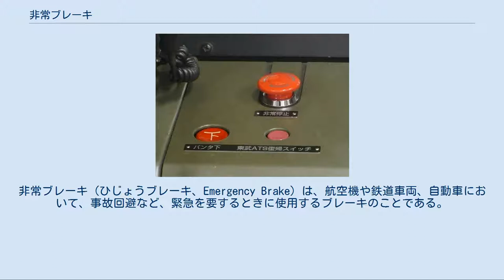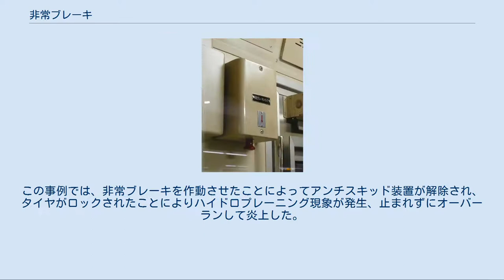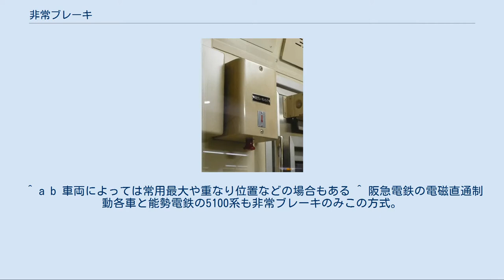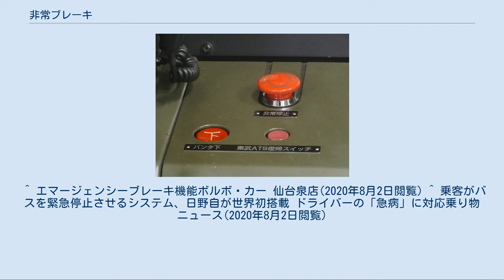非常ブレーキ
非常ブレーキ（ひじょうブレーキ、Emergency Brake）は、航空機や鉄道車両、自動車において、事故回避など、緊急を要するときに使用するブレーキのことである。
通常運転での減速や停車に用いる常用ブレーキとは扱いが区別されている。
 運転士だけでなく車掌からも作動させることができる。
走行中の列車を停止させることに最重点を置いているため、多くの場合常用ブレーキ以上のブレーキ力が設定されており、滑走時の再粘着制御を除き停止するまで緩めないため、常用ブレーキの時と比べ乗り心地が悪くなる。
また作動状況によってはブレーキの解除方法が常用ブレーキと異なる場合がある。
日本の在来線では、非常ブレーキをかけてから600 m以内で停車できるように法律で定められていた。
 なお、日本においては、鉄道車両の非常ブレーキを作動させることを慣用的に「非常ブレーキを扱う」と表現する。
 また、乗務員のヒューマンエラーや、乗務員自身に異常が発生した際のフェイルセーフとして、自動的に非常ブレーキを作動させる、自動列車保安装置、デッドマン装置、緊急列車停止装置などの保安装置がある。
 人間が操作するほか、信号を冒進した場合と、列車分離でブレーキ管やジャンパ連結器（電気の引き通し線）が外れたり損傷を受けた際にも、非常ブレーキが自動的に作動する。
 東京メトロ10000系電車の例 レール圧着ブレーキ[編集] 詳細は「箱根登山鉄道鉄道線#レール圧着ブレーキ」を参照 箱根登山鉄道では、路線の特性上（日本最大の勾配差80 ‰を上り下りする）全車両にレール圧着ブレーキを装備している。
これは、鉄より硬い炭化ケイ素（カーボランダム）片を台車に装備し、非常時にはこれを空気圧によってレールに押しつけることで制動力を確保する方式である。
これはカーボランダムブレーキとも呼ばれ、かつては信貴山急行電鉄鉄道線でも採用例があった。
 非常電気ブレーキ[編集] 神戸電鉄[編集] 最大50パーミルの連続急勾配が存在する神戸電鉄では、1960年登場のデ300形以降に導入された営業車に、非常用の電気ブレーキが装備された。
 マスコンハンドルの抑速ブレーキ5ノッチの次の段に「非常電制」の位置が設けられており、マスコンを「非常電制」の位置に投入すると、過電圧・過電流保護装置を無視して電制最終段まで進段、主抵抗器の一部が短絡され残った抵抗器も限流継電器の指令で順次短絡され、50パーミルの下り勾配でも停止寸前の2 - 4 km/hまで減速することが可能となっている。
即応性があり制動力も大きいため、事故を最小限に抑えるための予備ブレーキとして用いられている。
2 - 4 km/hまで減速後は手ブレーキ・直通予備ブレーキにより停車することができる。
 3000系・2000系では、ブレーキハンドルを非常空気ブレーキ位置にした場合、事故などで空気ブレーキの掛からない車両を自動で検知して、その車両のみ非常電制が作動するようになっている。
また、5000系以降のVVVF車では非常電制は設置されていないが、電制最終段と直通予備ブレーキの使用で停止できるようになっている。
 京阪電気鉄道[編集] 神戸電鉄と同様に急勾配区間が続く京阪大津線で運用された260型・300型も、保安面から非常用の電気ブレーキが装備された。
同線では電気ブレーキや回生ブレーキを装着し常用した電車（例 : 60型・80型）も使用され、地上設備も対応していたが、上記の車両は京阪本線の旧形車両の機器を流用した経緯から、常用の電気ブレーキ・回生ブレーキを装着できなかったからである。
 その他の例[編集] ほぼ同様のブレーキは、電機子短絡スイッチとして、日本国有鉄道（JR）では信越本線横川駅 - 軽井沢駅間の碓氷峠区間を走行していたEF63形や、奥羽本線板谷峠で使用されていたED78形・EF71形、大井川鐵道ではED90形にも装備されており、実際に使われた例も存在する（信越線軽井沢 - 横川間回送機関車脱線転落事故）。
 航空機にも異常事態に備えて非常ブレーキを備えている。
このブレーキによって大事に至らなかった例として、リーブ・アリューシャン航空8便緊急着陸事故 がある。
この事例では、着陸時に全エンジンを緊急停止、航空機の電力系統など動力源だった一番発動機を緊急停止させた所為で非常ブレーキ以外使用不能であったが、このブレーキがうまく動作し大事に至らなかった。
 なお、非常ブレーキを作動させたことで大事に至った例として、アトランティッ...